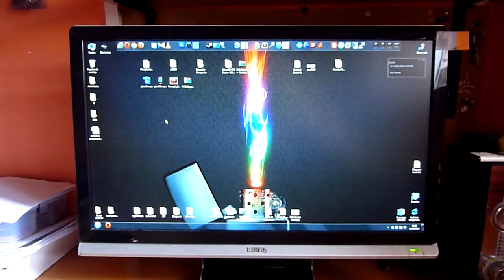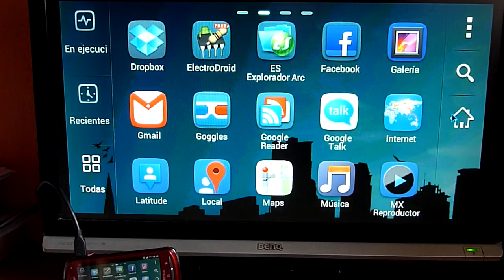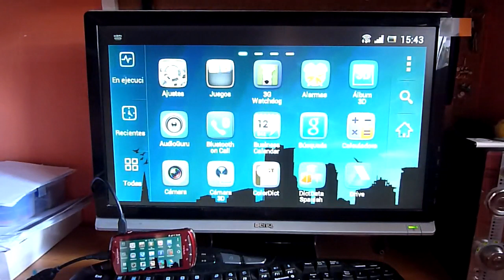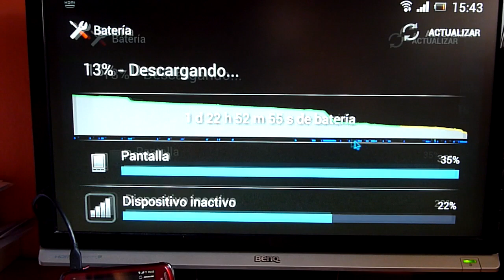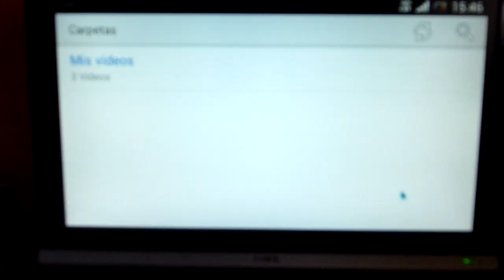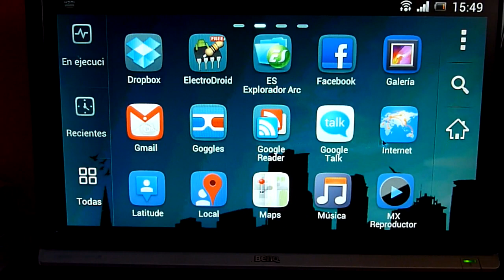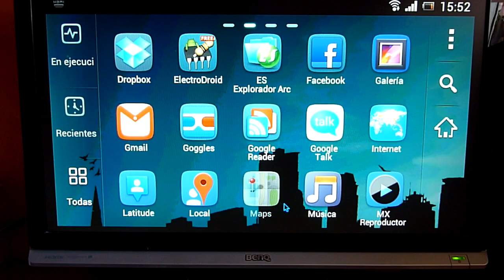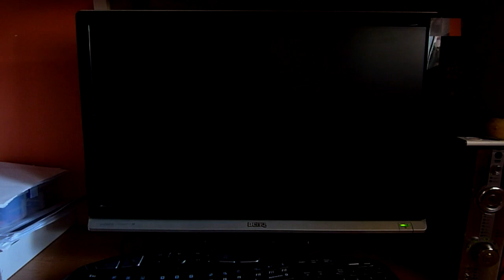El ordenador en la televisión: Cable MicroHDMI + USB OTG para Xperia Pro Android